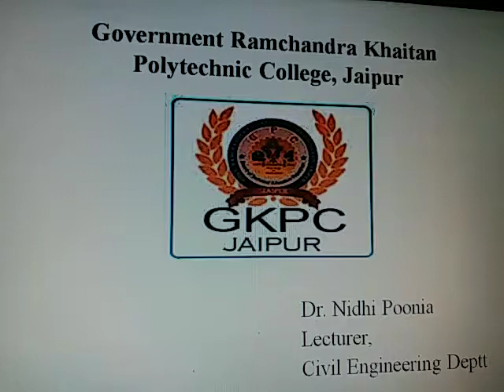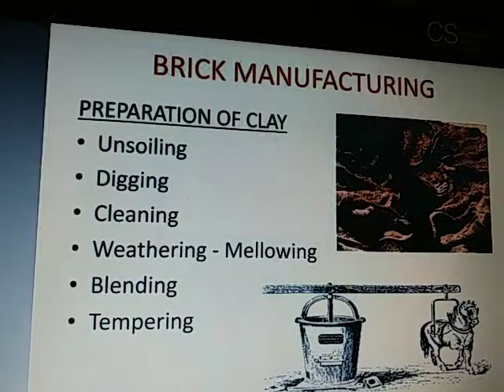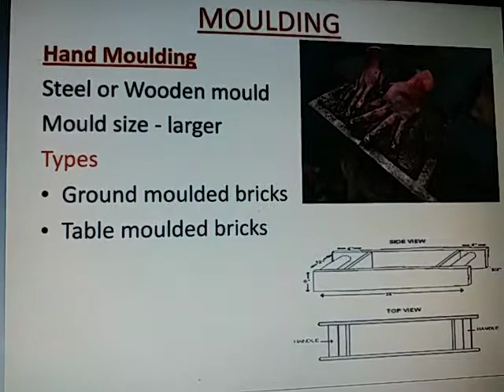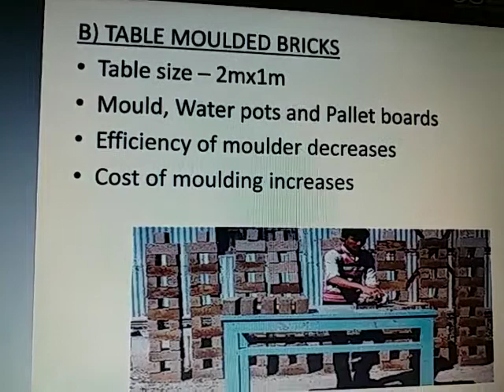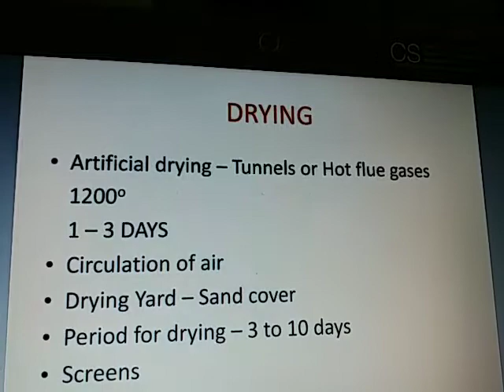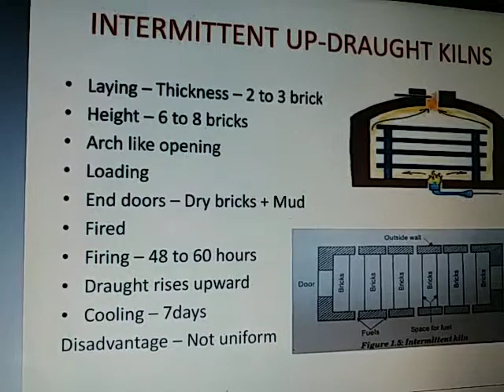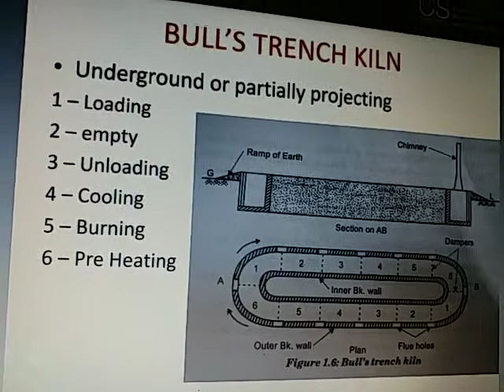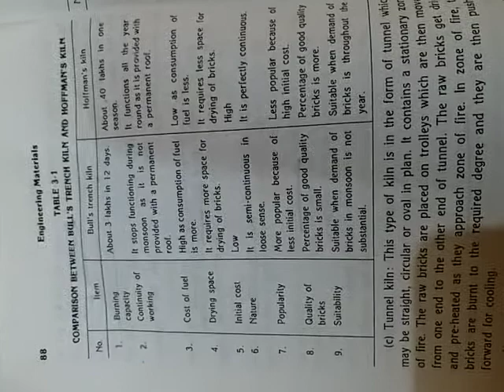CE209 Unit:2 Bricks(Part 2)